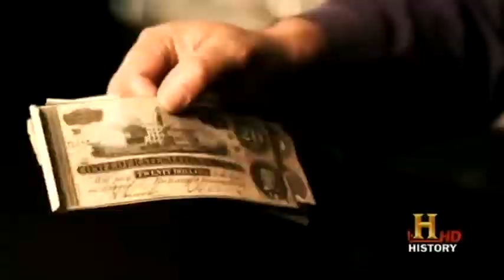I'm Rick Harrison, and THIS is my Nutshack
this took way too much time